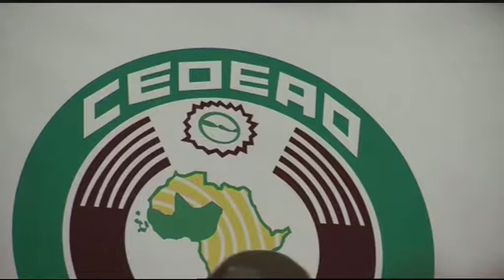Le Journal du vendredi 18 juillet • Édition de la mi-journée